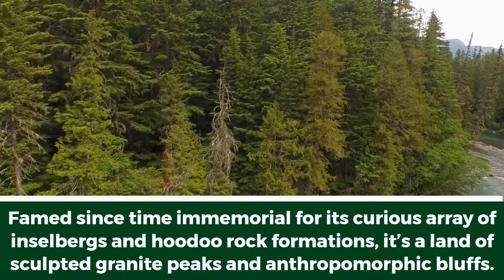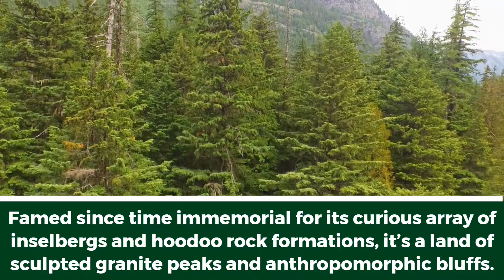Top 10 Places To Visit In Zimbabwe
The Capital Of Zimbabwe Is Harare And Its Currency Is Zimbabwe Dollar.  Famous Food Are Sadza, Nhedzi, Game meat, Whawha, Bota. Zimbabwe is also the only country that is home to all of Africa`s Big Five: buffalo, elephant, leopard, lion and rhino. People, Tourist, Couple, Friend Family, Come Here To Visit.
1. Harare
Nearly three million people call the metropolis of Harare
their home, making it not only the capital but also the largest city of the nation.  Sat up on plateaus of Zimbabwe’s central highlands.
2. Victoria Falls
gawping and gasping as the great curtain of water comes into view, cascading dramatically off its black-rock cliffs in plumes of steam and mist.
3. Matobo National Park
Famed since time immemorial for its curious array of inselbergs and hoodoo rock formations, it’s a land of sculpted granite peaks and anthropomorphic bluffs.
4. Mutare
The gateway to the farthest eastern fringes of Zimbabwe and the Nyanga National Park besides, Mutare makes its home between the steep-side valleys of Manicaland.
5. Lake Mutirikwi National Park
In the shadow of the sculpted Beza Range and the undulating hills of southern Zimbabwe, the Lake Mutirikwi National Park is one of the country’s more off-the-beaten-track areas for outdoors recreation.
6. Kadoma
Kadoma is a richly-imbued place, with some colonial-style church towers and a lively local population of nearly 80,000.
7. Kariba
The kingpin of the Kariba Lake region and the Zambezi Valley, this little lakeside town draws thousands of visitors a year to the extreme northern reaches of the country.
8. Marrakech
Located north of the foothills of the Atlas Mountains,
Marrakech is a bustling city with a large medina, and
one of the popular Morocco tourist attractions.
9. Bulawayo
The town is indelibly green and flowery, with bougainvillea cascading over the rooftops and palms peppering the roundabouts.
10.  Hwange National Park
Bringing up the forefront of Zimbabwe’s ecotourism offering with its nigh on 15,000 square kilometers of protected landscape.